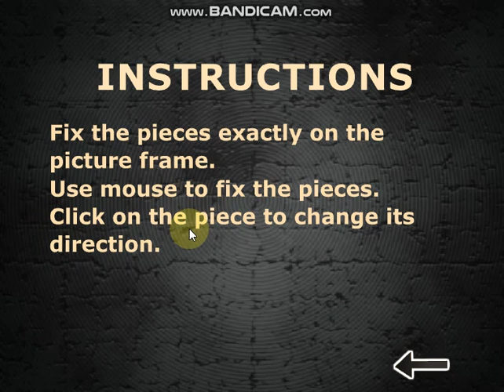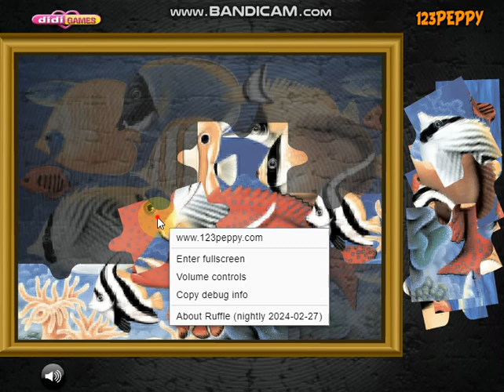puzzle mania fishes